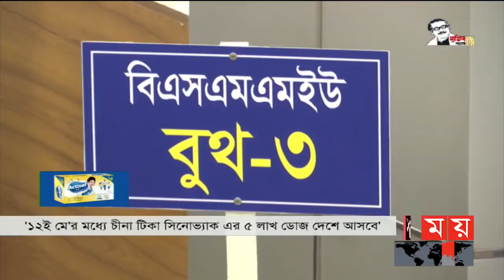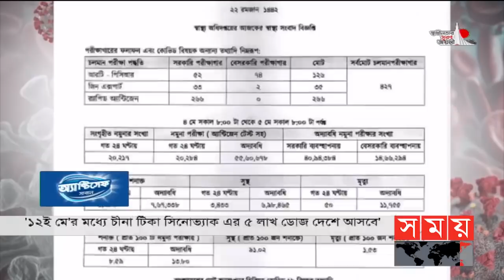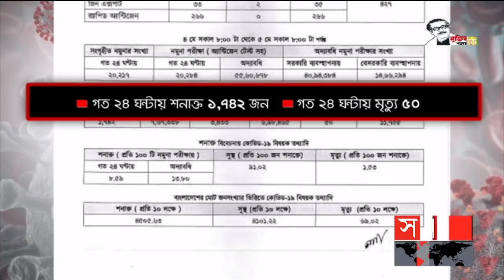সময় সংবাদ | বিকাল ৫টা | ০৫ মে ২০২১ | Somoy tv Bulletin 5pm | Latest Bangladeshi News